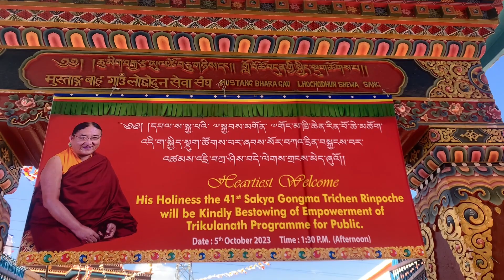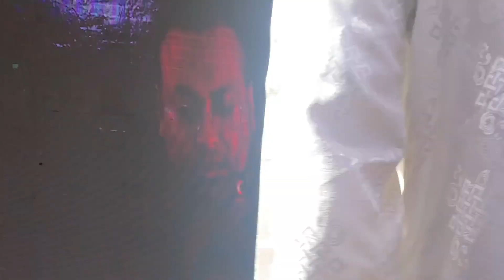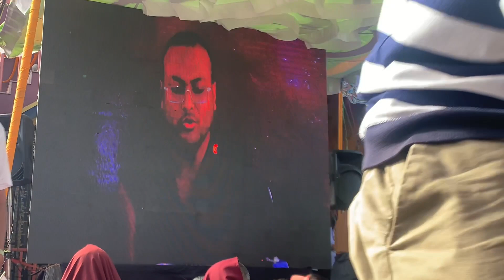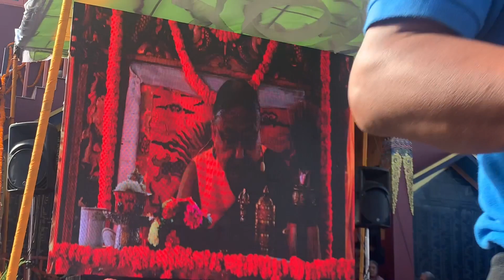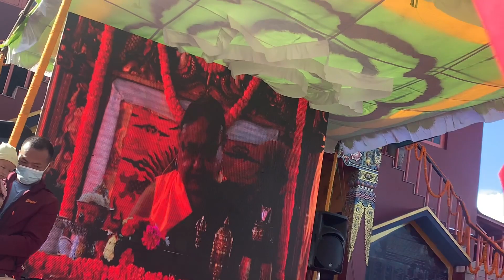BESTOWING OF EMPOWERMENT OF TRIKULANATH BY HH THE 41ST SAKYA TRIZIN KYABGON GONGMA TRICHEN RINPOCHE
BESTOWING OF EMPOWERMENT OF TRIKULATH BY HH THE 41ST SAKYA TRIZIN KYABGON GONGMA TRICHEN RINPOCHE ( Aryaawalokiteshwar,Aryamaha manju shree,Aryavajra pani ko abhishek.